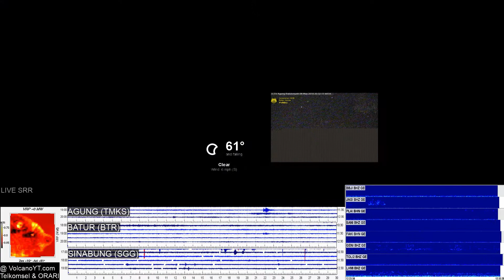6/5/2018 - Mt Agung Time Lapse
*:::: MAGMA-VAR ::::*

*PERIODE PENGAMATAN*
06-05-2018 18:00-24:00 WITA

*GUNUNGAPI*
Agung (3142 mdpl),
Karangasem,
Bali

*METEOROLOGI*
Cuaca berawan. Angin bertiup lemah ke arah barat. Suhu udara 24-26 °C dan kelembaban udara 75-76 %.

*VISUAL*
● Gunung kabut 0-I hingga kabut 0-III. Asap kawah tidak teramati.

*KEGEMPAAN*
■ *Hembusan*
(Jumlah : 1, Amplitudo : 2 mm, Durasi : 28 detik)
■ *Vulkanik Dangkal*
(Jumlah : 8, Amplitudo : 2-3 mm, Durasi : 18-26 detik)
■ *Tektonik Lokal*

*KETERANGAN LAIN*
Nihil

*KESIMPULAN*
Tingkat Aktivitas G. Agung Level III (Siaga)

*REKOMENDASI*
(1) Masyarakat di sekitar G. Agung dan pendaki/pengunjung/wisatawan agar tidak berada, tidak melakukan pendakian dan tidak melakukan aktivitas apapun di Zona Perkiraan Bahaya yaitu di seluruh area di dalam radius 4 km dari Kawah Puncak G. Agung. Zona Perkiraan Bahaya sifatnya dinamis dan terus dievaluasi dan dapat diubah sewaktu-waktu mengikuti perkembangan data pengamatan G. Agung yang paling aktual/terbaru.
(2) Masyarakat yang bermukim dan beraktivitas di sekitar aliran-aliran sungai yang berhulu di Gunung Agung agar mewaspadai potensi ancaman bahaya sekunder berupa aliran lahar hujan yang dapat terjadi terutama pada musim hujan dan jika material erupsi masih terpapar di area puncak. Area landaan aliran lahar hujan mengikuti aliran-aliran sungai yang berhulu di Gunung Agung.

*PENYUSUN LAPORAN*
Anwar Sidiq

*SUMBER DATA*
KESDM, Badan Geologi, PVMBG
Pos Pengamatan Gunungapi Agung

*PERIODE PENGAMATAN*
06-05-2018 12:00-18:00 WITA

*METEOROLOGI*
Cuaca berawan. Angin bertiup lemah ke arah barat. Suhu udara 26-32 °C dan kelembaban udara 57-75 %.

*VISUAL*
● Gunung kabut 0-II. Asap kawah tidak teramati.

*KEGEMPAAN*
■ *Hembusan*
(Jumlah : 2, Amplitudo : 8-8.5 mm, Durasi : 23-25 detik)
■ *Tektonik Jauh*

*PERIODE PENGAMATAN*
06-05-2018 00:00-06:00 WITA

*METEOROLOGI*
Cuaca berawan. Angin bertiup lemah ke arah barat. Suhu udara 21-21.5 °C dan kelembaban udara 84-88 %.

*VISUAL*
● Gunung kabut 0-II hingga kabut 0-III. Asap kawah tidak teramati.

*KEGEMPAAN*
■ *Hembusan*
(Jumlah : 3, Amplitudo : 3-5 mm, Durasi : 20-76 detik)
■ *Vulkanik Dangkal*
(Jumlah : 3, Amplitudo : 2.5-3 mm, Durasi : 8-17 detik)
■ *Vulkanik Dalam*